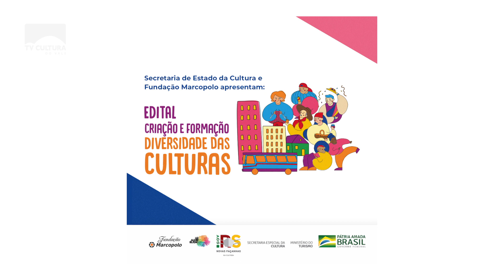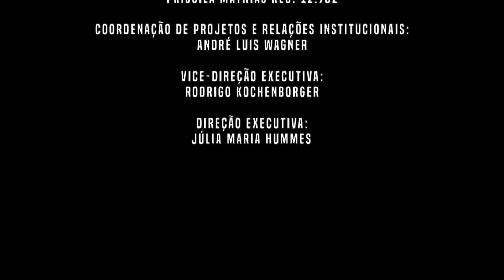JMD 19 05 21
Olá !!!

O “Jornal do Maio-Dia” já está no ar !!

Na edição de hoje (19), vamos falar sobre uma lei que atinge as gestantes. Neste tempo de pandemia, as grávidas podem se afastar do trabalho presencial. A nova lei visa evitar que elas sejam afetadas pela Covid-19 – já que houve um crescente no número de mulheres com a doença.

E, ainda, no JMD vamos falar de cultura.
A Fundação Marcopolo coordenada o Edital “Criação e Formação”, que promove a produção cultural no Rio Grande do Sul. E a Fundarte é parceira desta iniciativa. Recentemente, as duas instituições se encontraram. E a gente te conta como foi essa aproximação.

Confere aí no JMD!!